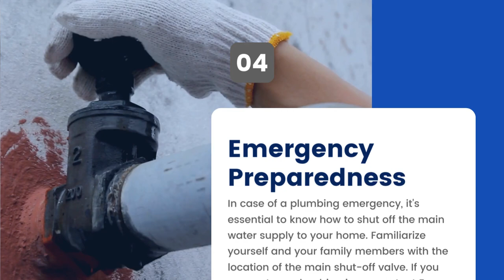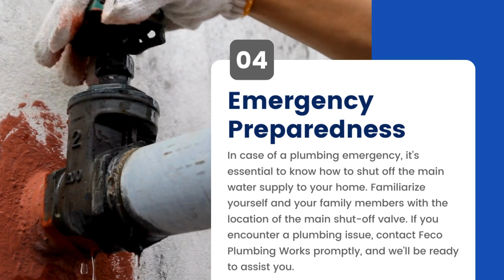Feco Plumbing Works: Essential Tips for Smooth Holiday Plumbing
Ensure a hassle-free holiday season with Feco Plumbing Works! 🚿 Learn crucial tips to keep your plumbing in top shape during the festivities. From preventing backups to maintaining your pipes, our experts share valuable insights for a worry-free celebration. Watch now and enjoy the holidays without plumbing stress! 💦 FecoPlumbing HolidayTips PlumbingAdvice”